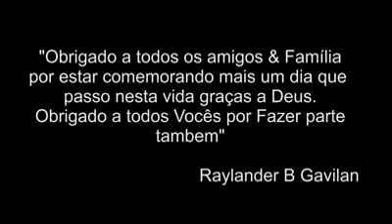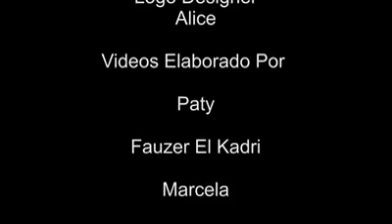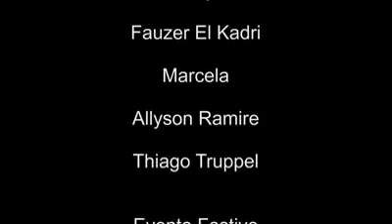RAYLANDER ANNIVERSARY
Gravação e Edição dos Amigos Oficial de Raylander para celebração do aniversário